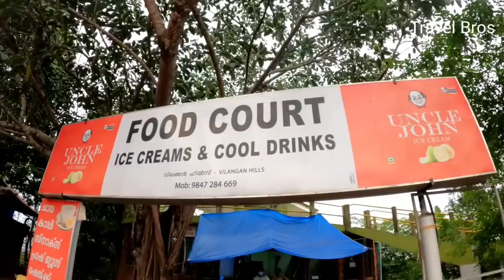തൃശ്ശൂരിൻ്റെ സ്വന്തം വിലങ്ങന്കുന്ന് ഞങ്ങളും പോയി